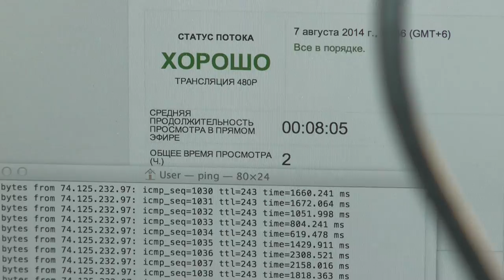Yava trophy2014 08 07 Part05